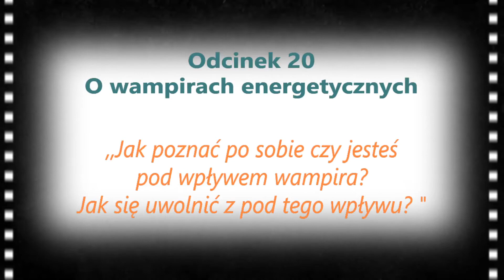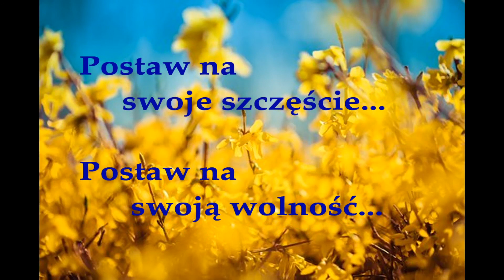Odc.20 Czy masz przy sobie wampira? Jak sobie radzić z atakami wampirów energetycznych?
W tym odcinku odpowiem Ci na pytania:
-jak rozpoznać czy w Twoim otoczeniu masz wampira energetycznego?
-po czym to rozpoznać?
-jakie są objawy w ciele ataków energetycznych?
-jak chronić siebie przed energią wampira? Techniki i zioła ochronne.

P.S. poza objadaniem się, zmęczeniem możesz również albo chudnąć albo przybierać na wadze. Mogą pojawiać się  kłopoty ze wzdęciami, kłucia  serca, wypadanie włosów, skurcze, uczucie duszności w klatce piersiowej, bóle piersi, u mężczyzn problemy z prostatą, niestabilny poziom cukru, różne stany nastrojów, wyładowywanie się na innych, nie wysypianie się, chaotyczne sny, coraz większe wątpliwości co do siebie.  Więcej o objawach psychosomatycznych w kolejnym odcinku nr 21.

Jeśli uważasz ten film za wartościowy, zachęcam do udostępniania👍 go innym osobom.
Zawsze możesz również podzielić się swoją opinią w komentarzu na dole💻

Pozdrawiam
Agnieszka Wojtala. W świetle drzew.JA i Psychobiologia